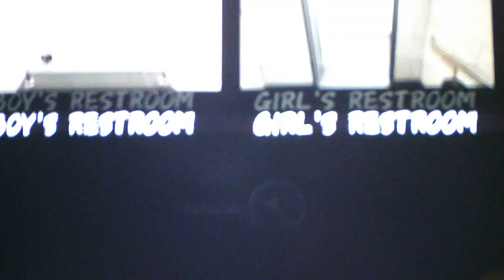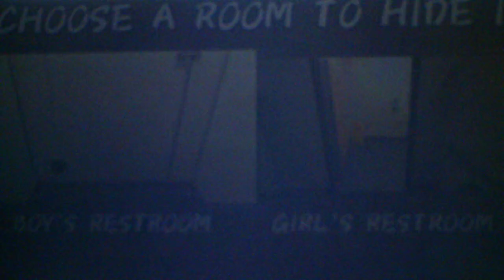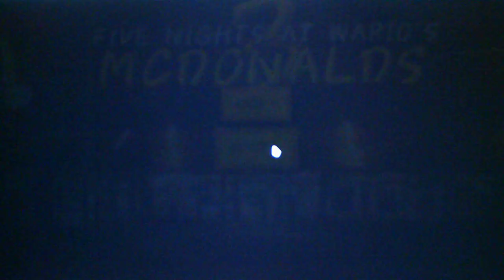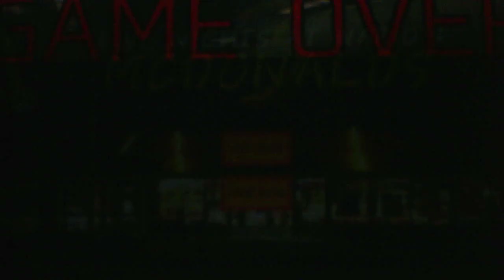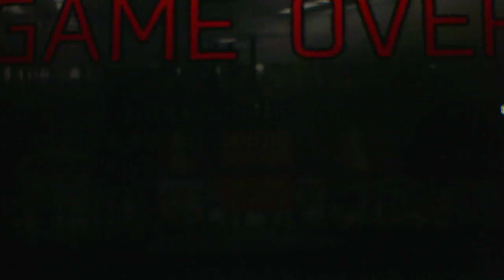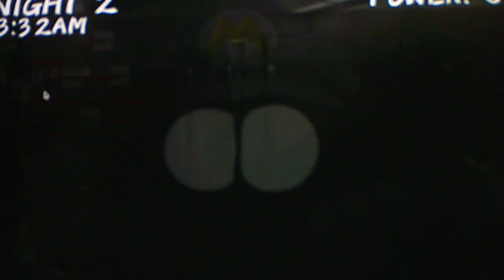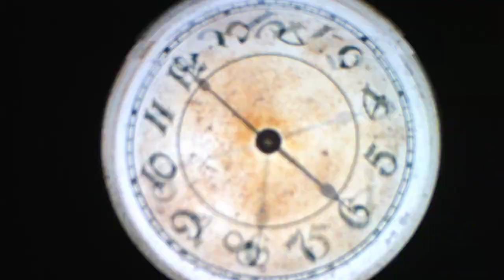Five Nights At Wario's McDonald's 3 Night 2 Part 3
After multiple tries I have finally beaten Night 2 and I gotta tell you this is one of the hardest Night 2's I have ever done in a FNAF FAN GAME